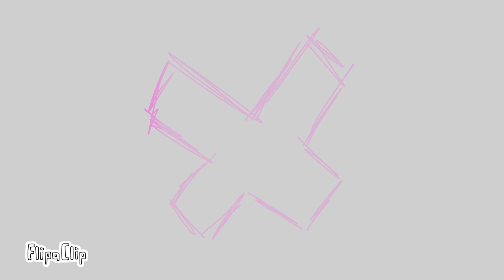HERO (Animation meme)